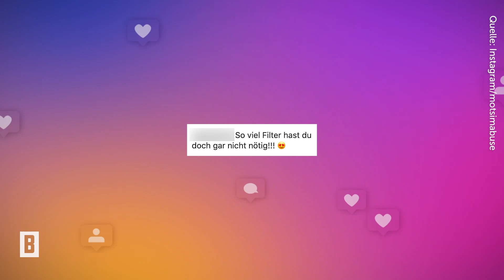Motsi Mabuse –Neues Foto polarisiert! Fan: “So viele Filter hast du doch gar nicht nötig!”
Die Profitänzerin ist eine echte Naturschönheit – doch das sieht Motsi wohl etwas anders! Auf ihrem aktuellen Instagram-Posting hat sich nämlich eine Photoshop-Panne eingeschlichen – und die Fans sind davon so richtig genervt!